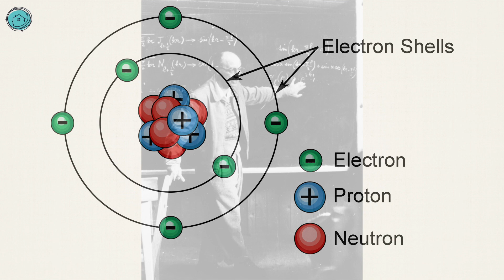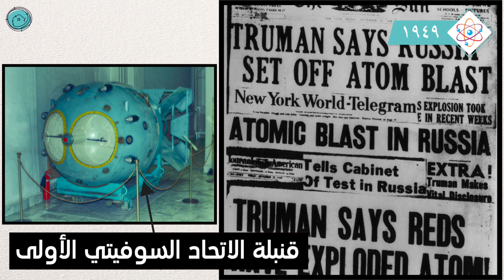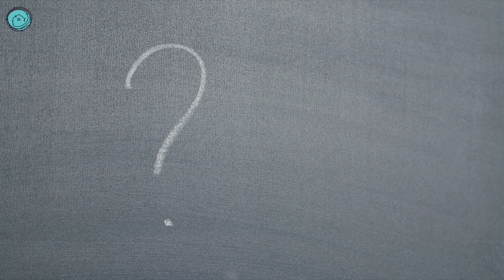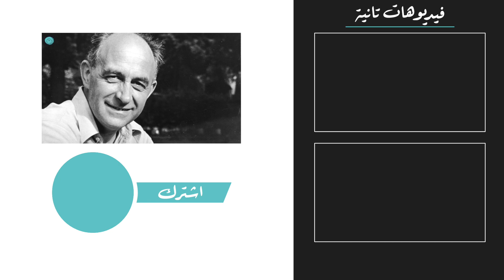إنريكو فيرمي | رجل واحد غيّر العالم! | قصة قصيرة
مكتشف الطاقة النووية والأب الروحي للقنبلة الذرية هو إنريكو فيرمي

العالم الإيطالي اللي هرب من بلده وراح أميركا في ظروف غير معتادة وهناك اشتغل على الطاقة النووية و القنبلة النووية مع زملاؤه في مشروع مانهاتن السري

هنتكلم في الحلقة دي عن الطاقة النووية بشكل مبسط وعن السؤال الفيرمي و معضلة فيرمي مكتشف الطاقة النووية